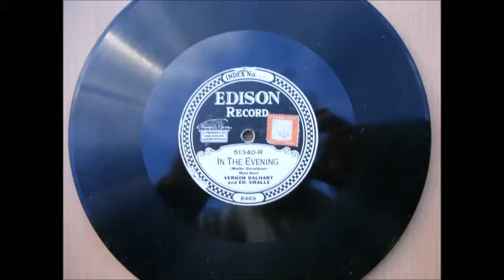Marathon Gramophone Plays Edison Diamond Disc!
Here,s another example of how any gramophone capable of playing (or adapted to) play verticle cut (often called hill & dale) records can play an Edison Diamond Disc. As the close-up shows, an ordinary steel needle is used & the soundbox rotated to track the grooves. I was cautious to try this, believing that a special stylus & reproducer was needed. Candle wax was used to protect & lubricate, but no black 'wear particles' were found on the needle, suggesting that the disc was not harmed. This is a cheerful 'peppy' song by Vernon Dalhart & Ed Smalle.